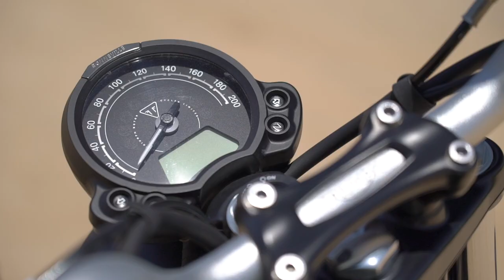Street Scrambler | Introdução e Características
Se você acaba de adquirir a sua Street Scrambler, seja bem-vindo ao mundo mundo Triumph. A partir de agora aproveite toda a versatilidade da Clássica Moderna que encara terra ou asfalto com a mesma disposição e fique atento ao programa de manutenção programada Triumph. A gente se vê na estrada.